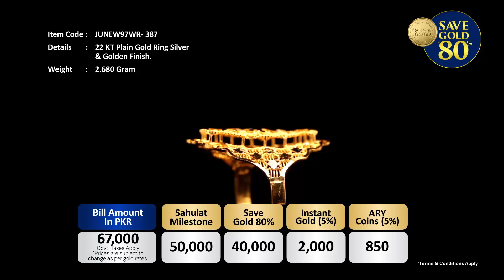New Day New Design From ARY Sahulat Bazar Pakistan With ARY JEWELERS 09-06-2023